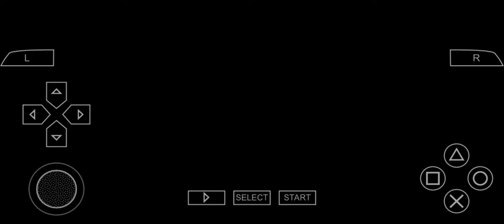Steve Fox in tekken 5, a gameplay video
Steve Fox is boxer . It's story battle is very interesting. Just watch and enjoy the video .